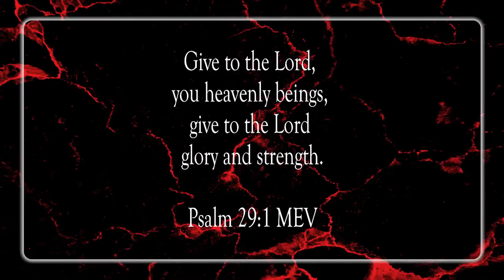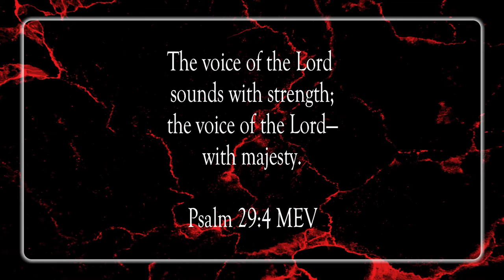Give Glory To The Lord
Scripture of the Day! Give glory to the Lord!